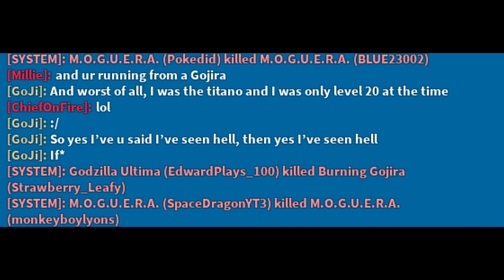MOGUERA WARFARE ON KU: "I can do that too!"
5 people were standing around a circle in Tokyo, one was a Minilla (who became Cyan Mog) and a Thermo. I brought my Mog after getting killed by a Thermo and Moguera and got double teamed. You know the rest. Two Mogs versus 3-4 people. Our friend Millie with her Kiryu got involved after a Monster Zero and a Heisei Rodan came in. That's the story. Our friend allo got involved a little bit but he mainly watched.